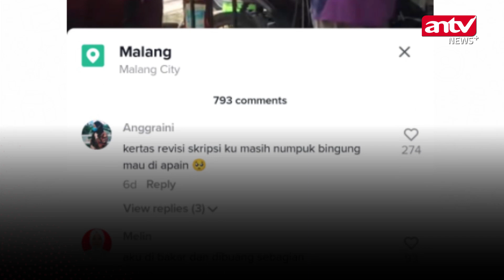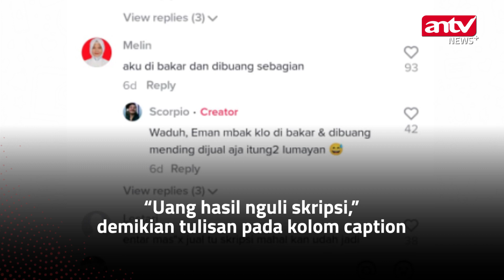Cuan! Pria Ini Untung Ratusan Ribu dari Jual Kertas Revisian Skripsi | ANTV NEWS+ MINUTE